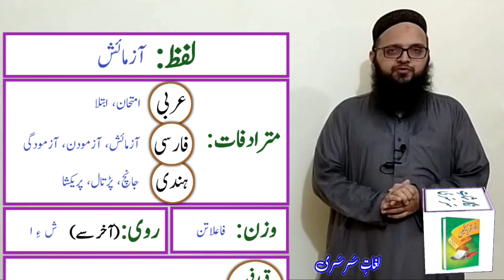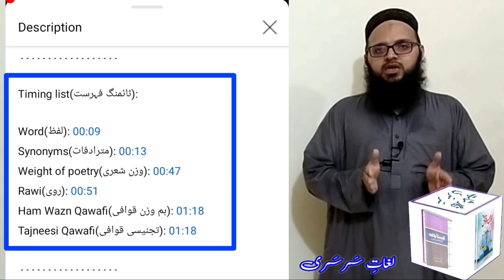Lughat e Sarsari, Word "Aazmaish" Meaning in Urdu | لغاتِ سَرسَری ، لفظ "آزمائش" کی تفصیلات